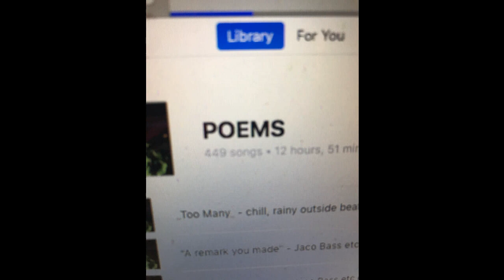bubbly 79 bpm